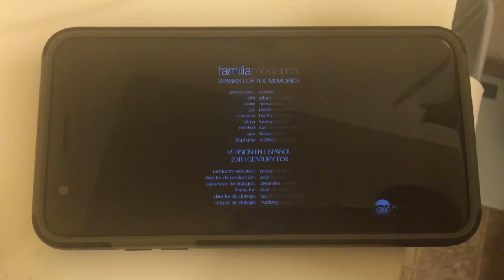Picador Productions/Steven Levitan Prods./20th Television (2018-HD-WS) #2!! Short Version!!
We find all the long versions for 20th Television Syndication; of Sitcoms Animation’s, but we can’t find it, but we find it lots of few!!

Taken from” a Syndication Episode airing of KTVU FOX San Francisco-San Jose; KICU KTVU Plus at 8:28, 8:58 PM PT!! This weekend to 11:58 PM, 12:58 AM, & KQCA My58 Sacramento; 5:28 & 5:58 PM PST!! Today!! of “Modern Family” for 20th Television FOX Syndication!!